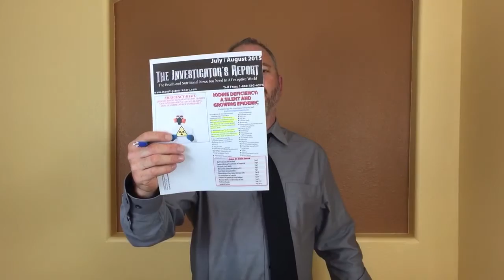Iodine Deficiency: A Silent and Growing Epidemic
Dr. David Brownstein says, “In all my years of practicing medicine, I have yet to see one item provide such miraculous effects on the body as iodine does.”

In the Foreward to the 2nd Edition of his book, “IODINE, Why You Need It, Why You Can’t Live Without It,” he states why iodine deficiency is a far bigger problem than most people realize:

“The reason there is so much iodine deficiency present is not only due to inadequate iodine intake, it is also due to the toxicities we are exposed to on a daily basis. These toxicities include the toxic halides bromine, fluoride and the chlorine derivatives.”

In the following video Investigative Reporter Greg Ciola discusses Iodine Deficiency and why everyone in North America needs to be taking a daily dosage of this life-saving nutrient.